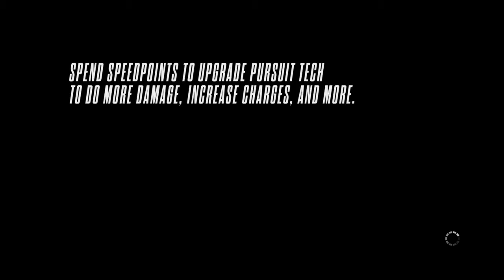Need for Speed™ Rivals I WAS ON THE PHONE!!!!